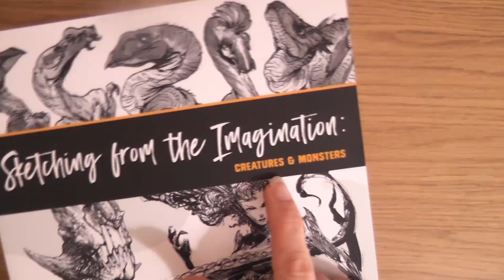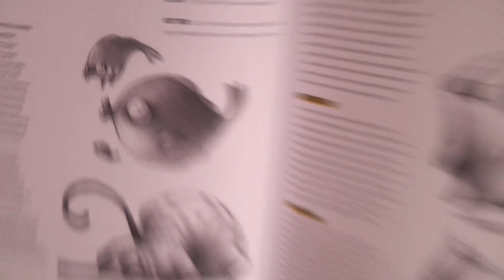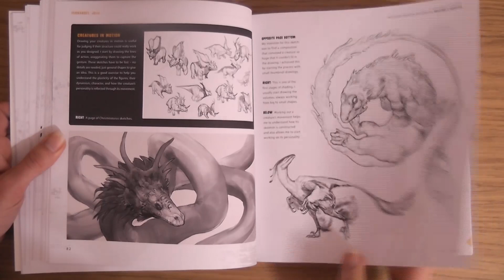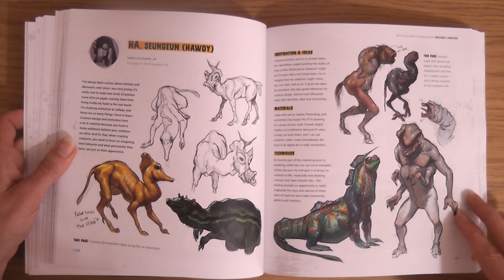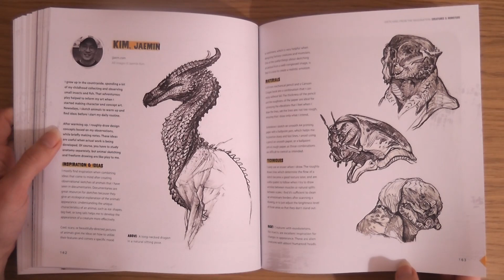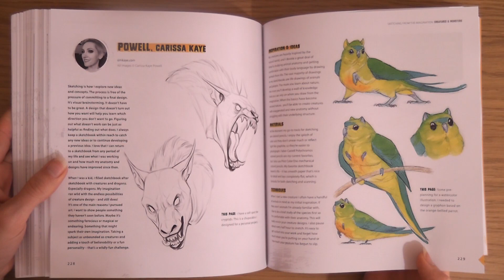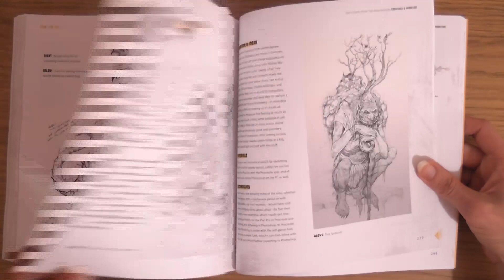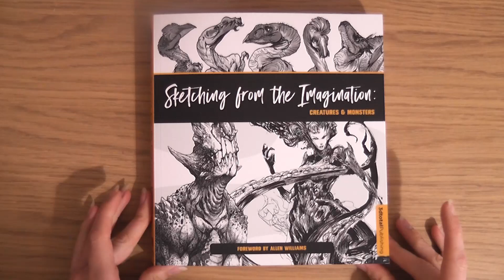SKETCHING FROM THE IMAGINATION : Creatures & Monsters - 3DTotal Publishing Art Book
I flicks through 3DTotal Publishing's ' Sketching from the Imagination : Creatures and Monsters ' Art Book

This the sixth in the Sketching from the Imagination series of Art Books, and I love them :) I've done a quick look of three sofar, and they're such fun books to flick through for Inspiration.

Hope you like the video, if you have any comments about this book, or any topics/books you'd like me to talk about on future videos, leave a comment below and I'll see what I can do :)

• LINKS •